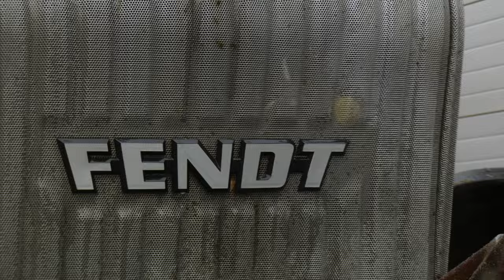🇵🇱Fendt Na Dwa Koła😱Extremalne Talerzowanie z G.R Kierzek🔥[Agro Marszał]㋡ [@Fabian_Kierzek]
Siemano na Kanale😃
Nowy film z "Talerzowania" mam nadzieje że przypadnie wam do gustu

Jeżeli Film ci się spodoba zostaw po sobie
-Subika
-Łapkę
-Komentarz
To motywuje do dalszego działania

Sprzet:
- Go Pro Hero 7 White
- Lumix Fz82

😃Miłego Oglądania i Do Zobaczenia w Kolejnym Filmie Pozdro😃